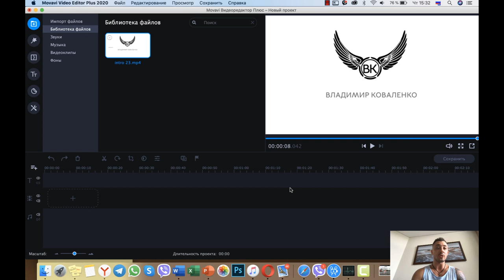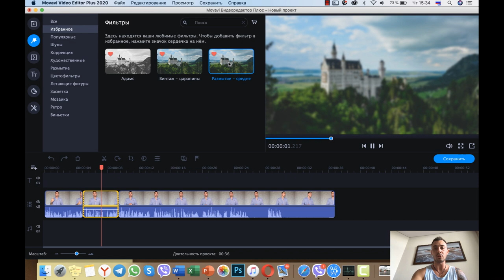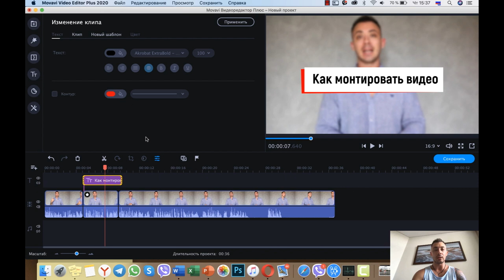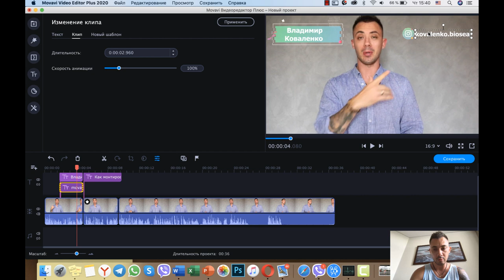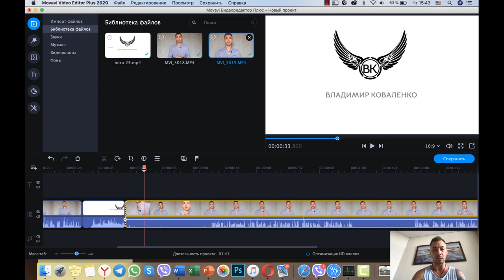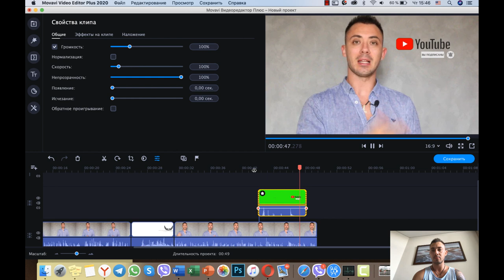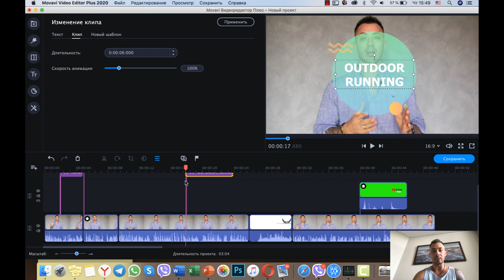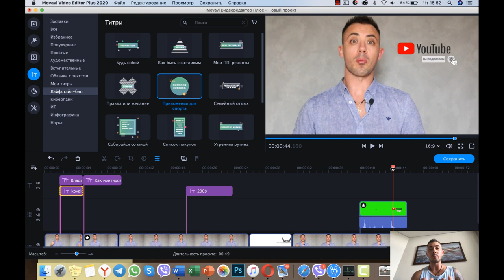Быстрый монтаж в MOVAVI VIDEO editor. Видео за 15 минут. Футаж с Хромакей, картинка в картинке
✅Ваш бизнес в кармане без вложений. Узнай подробности сейчас ⏩

Секреты монтажа видео через MOVAVI VIDEO EDITOR 2020.
Сегодня подробно покажу вам фишки быстрого редактирования видео за 15 минут и парочку секретиков, которые вам другие отдадут только за деньги.
Быстрый монтаж в MOVAVI VIDEO editor 2020 - пошаговая инструкция. ТАк же расскажу как работать с Хромакей в программе movavi video и делать классные призывы к действию.

Чем будет полезен мой канал для вас:
1. Самопиар. Как раскрутить личныйБренд в МЛМ
2. Новый бизнес. Сетевой маркетинг в интернете
3. Как стать богатым. ОбучениеМЛМ бизнесу
4. Как стать топ лидером в МЛМ